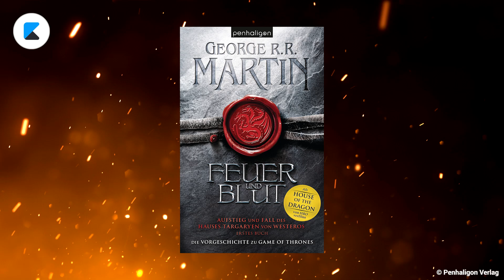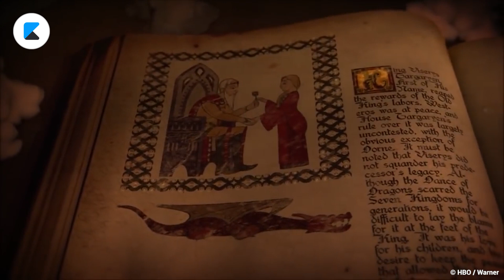Warum „House of the Dragon“ besser werden könnte als „Game of Thrones“: Das kommt in Staffel 2!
Die erste Staffel von „House of the Dragon“ endet mit einem Knall und ebnet den Weg für den berühmt berüchtigten „Tanz der Drachen“. Wir verraten euch, was uns in Staffel 2 erwartet und wieso die Serie sogar besser als „Game of Thrones“ werden könnte.
KINO.de ist die Plattform Nr. 1 für Kino, Filme & Serien

In unseren Videos bekommst du Antworten auf die wichtigsten und drängendsten Fragen aus der Film- und Serienwelt, ausführliche News und Hintergründe zu deinen Lieblingsfilmen- und Serien, Theorien und Ausblicke zu Marvel, DC, Star Wars und Co. und Inspiration für deinen nächsten Kinobesuch von echten Expert*innen. Denn Kino.de wird von Menschen gemacht, die Filme und Serien genauso lieben wie du.

Egal, ob auf der großen Leinwand, zu Hause oder unterwegs.
Wissen, was wo läuft im Kino oder Stream auf KINO.de.